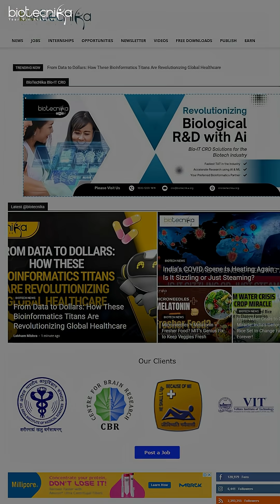Handpicked Biotech Jobs & Internships for Freshers Posted Recently – Pfizer, CSIR, Parexel Hiring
🔥 Fresh Biotech Jobs & Internships for Freshers! Apply now at Pfizer, CSIR, Parexel & other top companies.